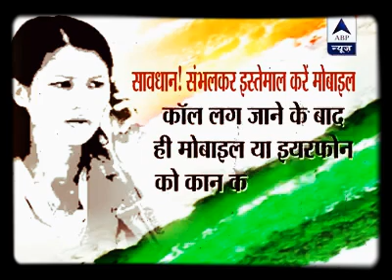Important information News/ for mobile users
thanks abp New
too mush important New